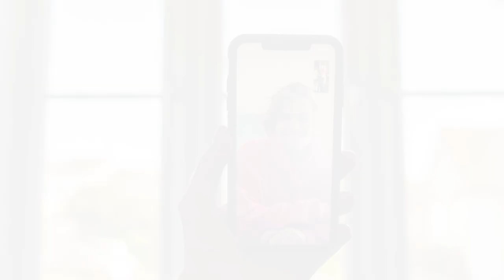PHOTOSHOOT with a FRENCH PHOTOGRAPHER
Join Rachele DeMeo, during a photoshoot, as she interviews Antoine Didienne, French photographer in San Diego, California as he talks about his job as a photographer. This documentary photographer talks about his journey and why he enjoys photographing people in their everyday lives. He focuses on black and white portraits. You will not want to miss the bonus points he provides on looking good on camera! Learn how to rock the next Zoom meeting you have by heeding to advice this French photographer has.

Rejoignez Rachèle DeMéo, lors d'un photoshoot, alors qu'elle interviewe Antoine Didienne, photographe français sur San Diego, en Californie, alors qu'il parle de son travail en tant que photographe. Ce photographe journaliste parle de son parcours et pourquoi il aime prendre des photos des gens dans leurs vies de tous les jours. Il se focalise sur des portraits blancs et noirs. Vous n'allez pas vouloir rater les points bonus qu'il fournit pour bien paraître sur la caméra! Apprenez comment être au top pour votre prochaine réunion Zoom en écoutant les conseils qu'à ce photographe français.